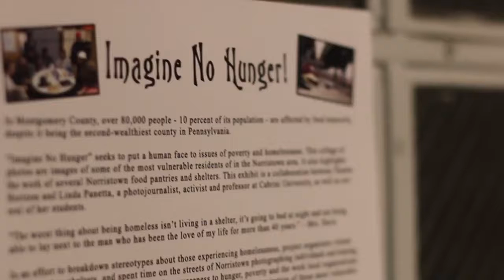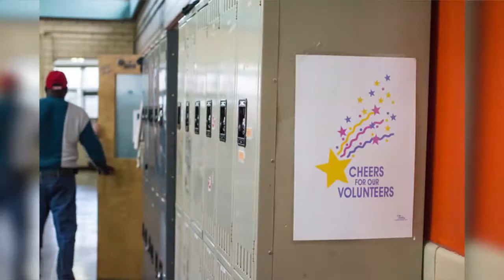"Imagine No Hunger" Tackles Food Insecurity and Homelessness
In cooperation with Cabrini University, Theatre Horizon's Grand Concourse play and photo exhibit hopes to put a face to the issues of food insecurity and homelessness.